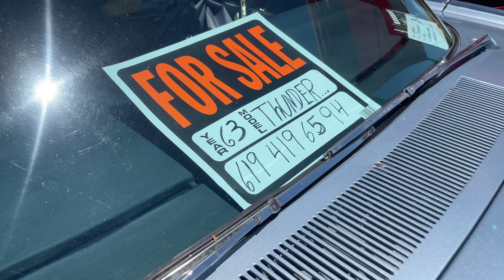THE END OF CRUISE FOR THE CAUSE CAR SHOW 2024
The end of this unique car show in Sunny San Diego, Chule Vista. Enjoy and share the video and my channel. A special thanks to Magic San Diego and Xavier The X Man for organising this beautiful event.